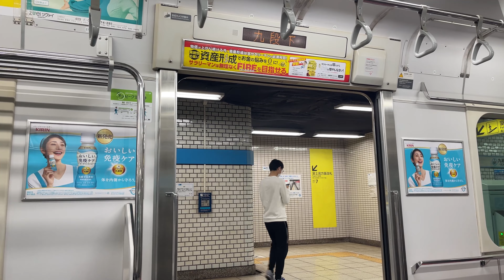【機器更新をして運用復帰】東京メトロ東西線 E231系800番台 K3編成 加減速音に変化！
E231系800番台 K3編成は、2022年9月に秋田工場に入場し、機器の更新が行われました。

【E231系800番台の簡易編成表】
※動画作成時の情報（訂正点があればご指摘願います）
・K1編成
・K2編成
・K3編成 機器更新済
・K4編成
・K5編成
・K6編成
・K7編成

【性能確認試運転】音が変わったE231系800番台 K3編成 総武快速線を快走！ 2023.3